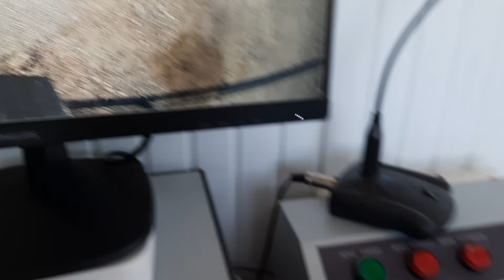Автоматический пробоотборник зерна Экотек СТАНДАРТ 270 с системой касания дна кузова и пультом ДУ.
Завод производитель автоматических пробоотборников зерна "ЭКОТЕК ТЕХНОЛОДЖИ"(Украина) изготовил и установил более 50 пробоотборников зерна на территории Украины и Молдовы.

На видео продемонстрирована работа пробоотборника зерна Экотек СТАНДАРТ 270 в следующей комплектации:
- Система касания дна кузова автомобиля;
- Двухпоточный(коратажный) щуп длинной 3000 мм.;
- Система попадания в поперечную балку автомобиля;
- Подогрев маслостанции с термостатом;
- Дистанционный пульт управления с радиусом действия 100 м.;

ЕКОТЕК ТЕХНОЛОДЖИ кроме стандартных базовых решений  предлагает партнерам специальные решения  под их потребности и возможности.

Пробоотборник зерна, пробоотборник автоматический, автоматический пробоотборник зерна производитель Украина, завод по производству пробоотборников Экотек Технолоджи, автоматический пробоотборник купить Украина, пробоотборник автоматический Экотек, автоматический пробоотборник купить